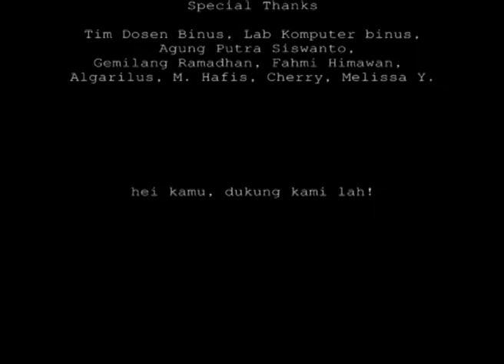Serial TV Animation Prototype PNS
This animation is from my college assignment to create an animated tv series. My group picked up the theme of the life of civil servants (PNS) in my country. The genre is slapstik comedy.